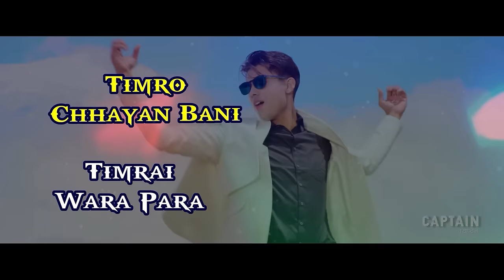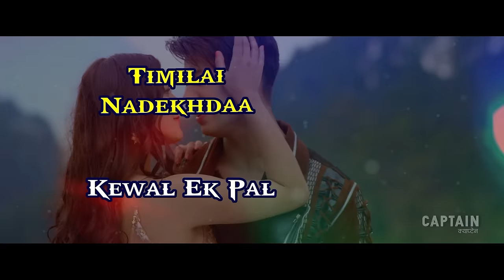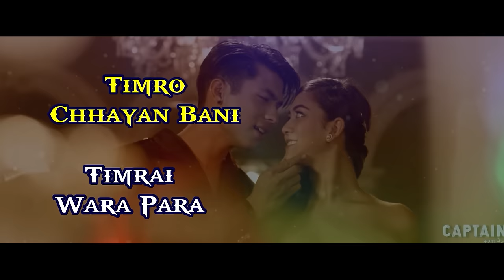Rahar Chha Sangai (Lyrical Video) - CAPTAIN Movie Song | Anju Panta, Sugam Pokharel | Anmol, Upasana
Rahar Chha Sangai Rahar Chha Sangai (Lyrical Video)  - CAPTAIN Movie Song || Anmol K.C, Upasana Singh Thakuri || Anju Panta, Sugam Pokharel

Rahar Chha Sanga Lyrical Song

► Super Kajal Films
► Movie: Captain
► Song: Rahar Chha Sangai
► Singer: Anju Panta, Sugam Pokharel
►Music Arranger: Sailendra M Pradhan
►Mixing/Mastering: Kishor Thapa
► Lyrics: Diggaj Dhaurali
► Choreographer: Kabiraj Gahatraj
► Editor: Dirgha Raj Khadka
► Dop: Sudip Baral
► Executive Producer : Jiya K.C
► Producer: Bhuwan Kc
► Writer/Director: Diwakar Bhattarai
► Cast: Anmol Kc, Sunil Thapa, Saroj Khanal, Prashant Tamrakar
               Wilson Bikram Rai, Rajaram Paudel, Surya Mala Khanal,
                Buddhi Tamang, Amit Shrestha
►  Introducing: Upasana Singh Thakuri, Priyanka Mv
► Production Controller: Ishwor Ghimire
► Production Designer: Nagendra Ghimire
► Post Production: Aslesha Entertainment
►Song Vfx : Samir Miyan
► Vfx: Rameshwor Shrestha, Rajan Maharjan,
► Motion Graphics: Vijay Bashyal
► Theatrical Trailer: Shahil Khan
► Publicity Design: Vijay Bashyal & Shann Thapa (Tauwa Creation)
► Digital Partner: OSR Digital
► Media Co-Ordinator: Dinesh Sitaula
► Chief Asst. Director: Giriraj Ghimire
► Football Instructor: Hari Khadka
► Colorist: Rajendra Moktan
► Cinematographer: Navraj Upreti
► Sound Design: Uttam Neupane
► Story: Samipya Raj Timalsena
► Shree Byankatesh Entertainment Pvt.Ltd
     World Wide Distribution
CRBT: 0793454
PRBT: 70223849
Smart Tell: 70117341
DIGI : 1623092
MAXIS : 617279
Umobile : 8598716
UAE_Du : 8612941
Qatar Vodafone : 8612941
KSA ZAIN : 201607